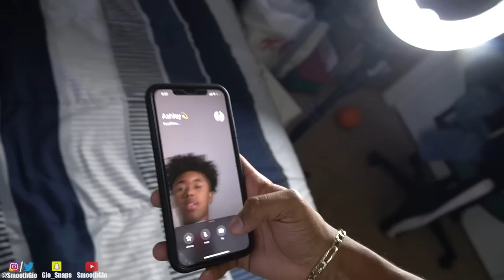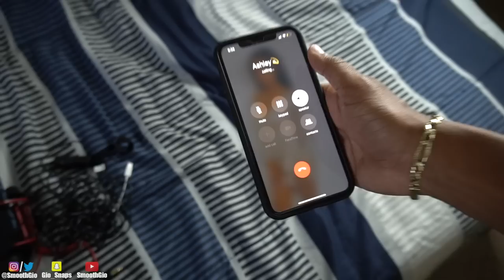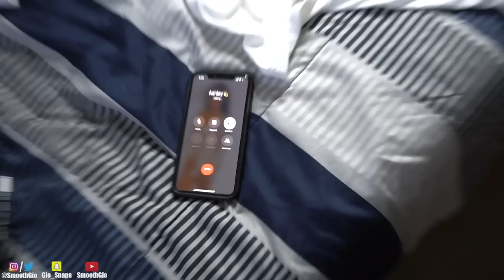I Apologized To My Crush... MUST WATCH!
I Apologized To My Crush After An EXTREME Prank I Did On Her… (Watch To See What Happens)